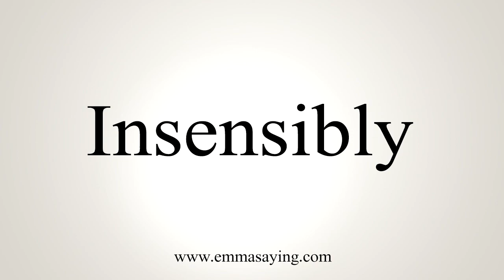How To Say Insensibly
Learn how to say Insensibly with EmmaSaying free pronunciation tutorials.